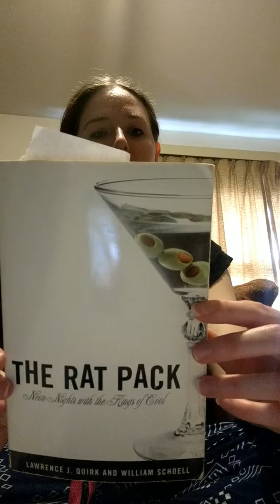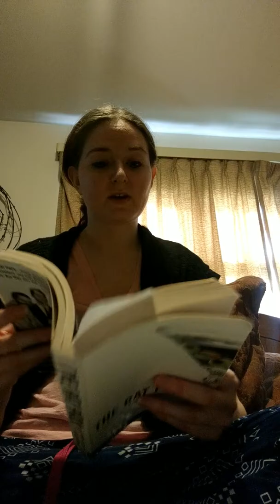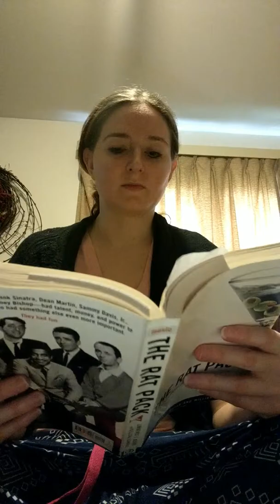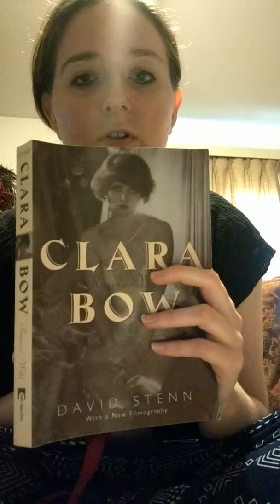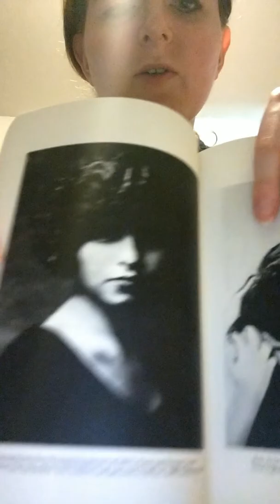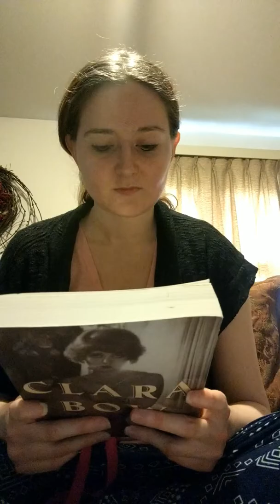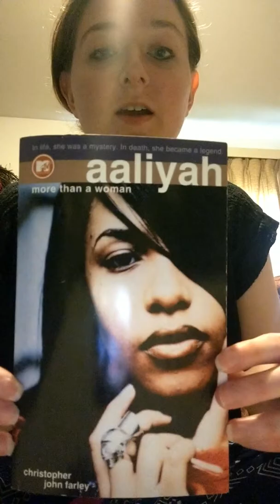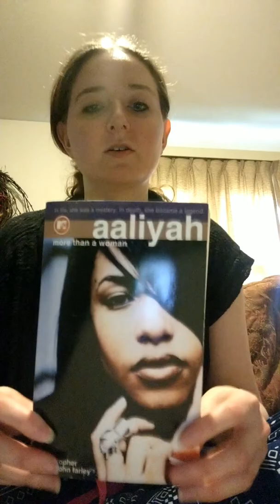Some of My Favorite Books/Review 1